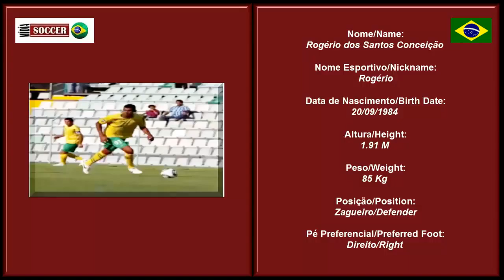Rogério Conceição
Futebol